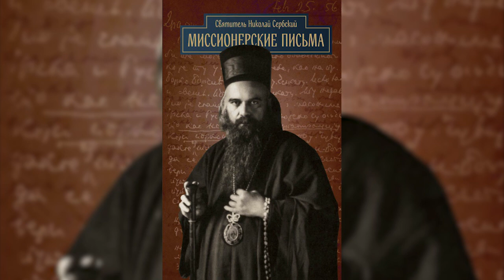Миссионерские письма. Письмо 278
Святитель Николай Сербский. Миссионерские письма.
Письмо 278. Любителю роскоши, о преходящем